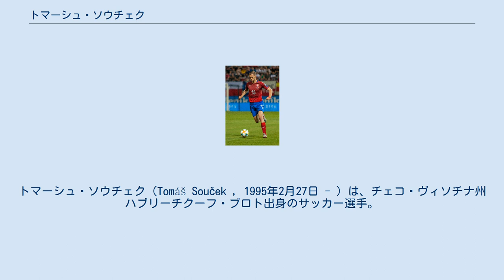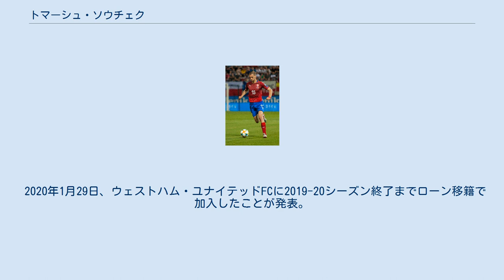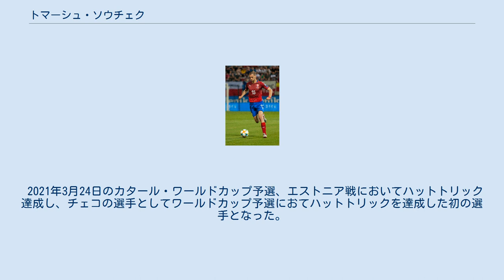トマーシュ・ソウチェク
FKヴィクトリア・ジシュコフの選手
トマーシュ・ソウチェク（Tomáš Souček , 1995年2月27日 - ）は、チェコ・ヴィソチナ州ハブリーチクーフ・ブロト出身のサッカー選手。
ウェストハム・ユナイテッドFC所属。
メディアによってはトマーシュ・スーチェクやトマーシュ・ソーチェクなどの表記もある。
 2013年にSKスラヴィア・プラハに入団。
2013-14シーズンは出場はなく、2014-15シーズン途中にFKヴィクトリア・ジシュコフにローン移籍し、2015年3月8日のFCファスタフ・ズリーン戦でプロデビュー。
その後2016-17シーズンもFCスロヴァン・リベレツにローン移籍。
2018-19シーズンは34試合13得点を記録し、リーグ優勝に貢献。
同シーズンの活躍で1.FCケルンが、ソウチェクの獲得に乗り出したものの、スラヴィア・プラハと2019年6月に2024年までの契約を締結した。
 UEFAチャンピオンズリーグ 2019-20には、グループFにFCバルセロナ、インテルナツィオナーレ・ミラノ、ボルシア・ドルトムントと同じ組に入り、10月23日のホームでのバルセロナ戦の前にソウチェクはチームキャプテンとして意気込みを語っていたが、試合は1-1で終えた。
12月10日のグループリーグ最終戦のドルトムント戦では同点ゴールを決めたものの、1-2で敗れ、グループリーグ最下位に終わった。
 2020年1月29日、ウェストハム・ユナイテッドFCに2019-20シーズン終了までローン移籍で加入したことが発表。
2019-20シーズンは途中加入ながら13試合3得点を記録し、チームの1部残留に貢献。
シーズン終了後に完全移籍が決まった。
 プロデビューした2013年からユース世代のチェコ代表でプレーし、2016年11月のデンマーク戦で、フル代表初出場を果たした。
 2021年3月24日のカタール・ワールドカップ予選、エストニア戦においてハットトリック達成し、チェコの選手としてワールドカップ予選におてハットトリックを達成した初の選手となった。